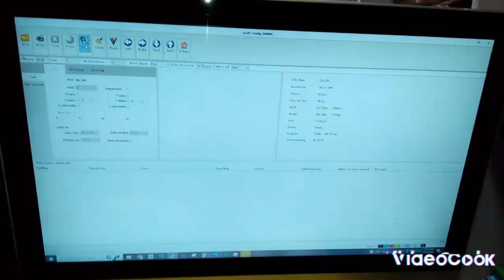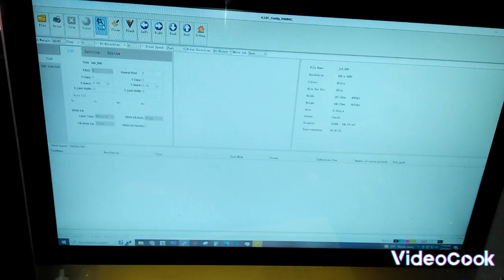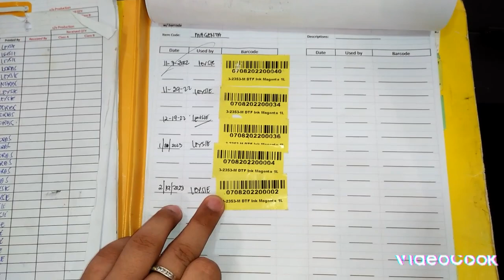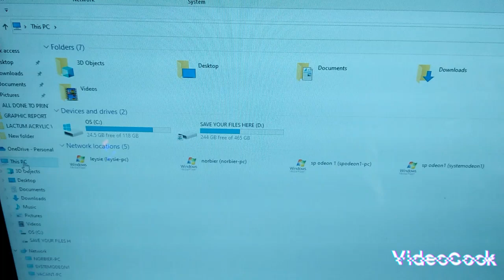DTF VLOG 15 - TIT ODEON 1 "LEYSIE"